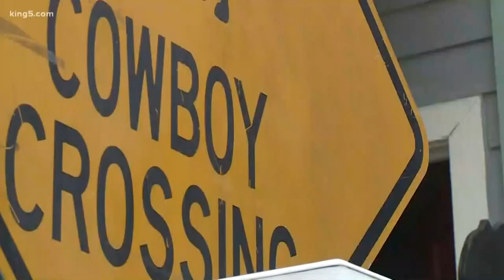Whidbey Island ranch gives kids a taste of cowboy life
A ranch on Whidbey Island has been giving kids a taste of the cowboy life for decades.  KING 5's Vanessa Misciagna reports.